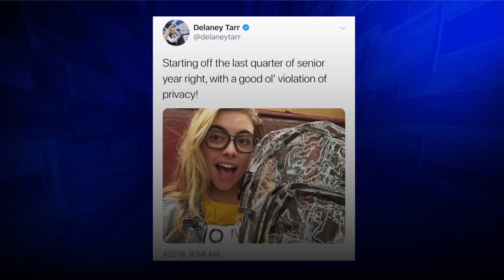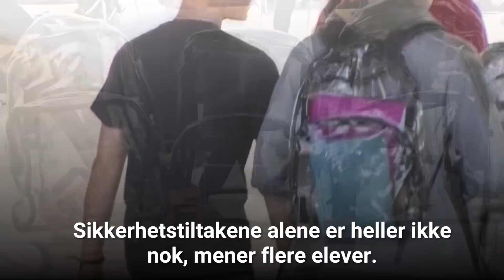Gjennomsiktige sekker skal forhindre ny tragedie. Elev svarer med tampongbilde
REAGERER: Elevene ved Marjory Stoneman Douglas High School i Parkland, Florida, opplevde noe ingen barn bør oppleve. 14. februar ble 17 personer drept i en skoleskyting her. Nå tar myndighetene tak for å forhindre en ny tragedie, men ikke alle elevene er imponert. Video: CNN